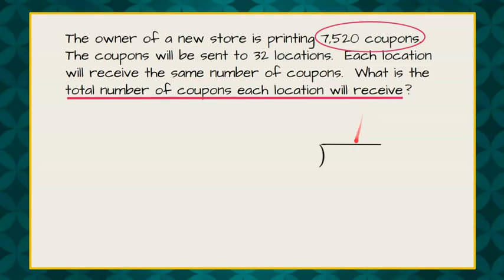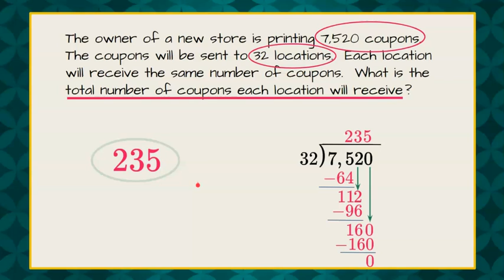Determine the Quotient to Solve a Problem | 5.NBT.B.6 💛💙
In this short video we will determine the quotient to solve a problem.  I will read a problem, ask you to pause and solve, and return to view the solution.  We will identify that we are tasked with determining the quotient using the dividend and divisor.  We will apply this math vocabulary to a real world problem.  I will model long division step by step to determine the quotient.  This is a grade 5 standardized test problem.

00:00 Determine the Quotient
00:07 Real World Problem
00:29 Understand the Problem
01:25 How to Divide
02:40 Understanding the Solution

Grade 5 Common Core Math
5.NBT.B.6
Find whole-number quotients of whole numbers with up to four-digit dividends and two-digit divisors, using strategies based on place value, the properties of operations, and/or the relationship between multiplication and division. Illustrate and explain the calculation by using equations, rectangular arrays, and/or area models.